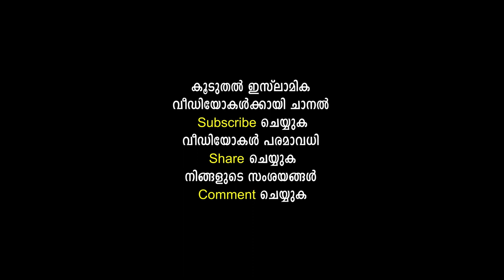അൽ മസാഇൽ കർമ്മശാസ്ത്ര മസ്അലാ ക്ലാസ് Episode 12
നിങ്ങൾക്കായി സമർപ്പിക്കുന്നു
"അൽ മസാഇൽ"
റമളാനിലെ എല്ലാ ദിവസങ്ങളിലും കർമ്മശാസ്ത്ര മസ്അലാ ക്ലാസുകൾ
അവതരണം : ഉസ്‌താദ്‌ അബ്‌ദുൽ റസാഖ് റഹ്‌മാനി

കഴിഞ്ഞ വർഷത്തെ "അൽ മസാഇൽ" മുഴുവൻ ക്ലാസുകൾക്കും വേണ്ടി ⬇️ഇവിടെ ക്ലിക്ക് ചെയ്യുക